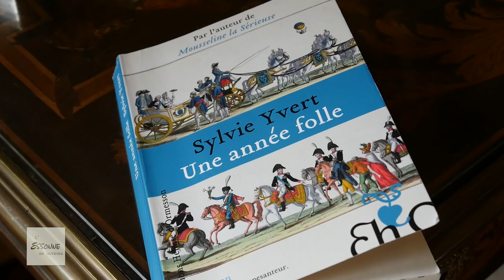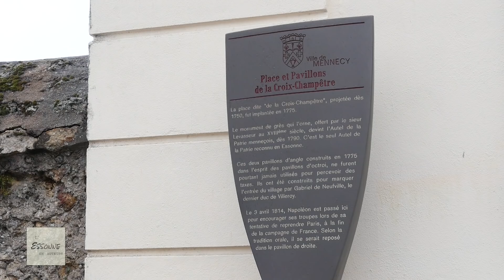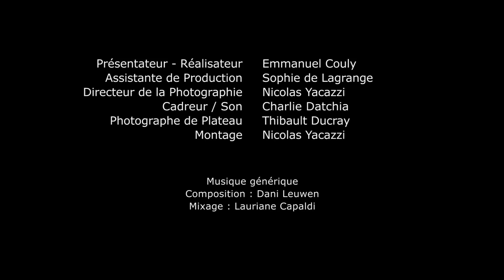E. Couly reçoit Sylvie Yvert pour son roman "Une Année folle" Edition Héloïse d'Ormesson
E. Couly reçoit Sylvie Yvert pour son roman "Une Année folle" Edition Héloïse d'Ormesson, au Clos de Villeroy, à Mennecy en Essonne Entrez dans la danse : une des plus sidérantes années de l’histoire de France commence. Fraîchement débarqué de l’île d’Elbe, Napoléon déloge Louis XVIII pour remonter sur son trône. « Son » trône ? Après Waterloo, le voilà à son tour bouté hors des Tuileries. Le roi et l’Empereur se disputent un fauteuil pour deux, chacun jurant incarner la liberté, la paix et la légitimité.
Sur la scène de ce théâtre méconnu des Cent-Jours, deux fidèles de « l’Aigle » sont dans la tourmente. Deux héros oubliés liés par un sens de l’honneur et une loyauté hors du commun qu’ils vont payer cher…
Au bal du pouvoir la valse des courtisans bat la mesure face à un peuple médusé. Chorégraphe d’une tragi-comédie en cinq actes, Sylvie Yvert tisse avec une savoureuse habileté ces destins contrariés. Une fable intemporelle, enjouée et amorale.